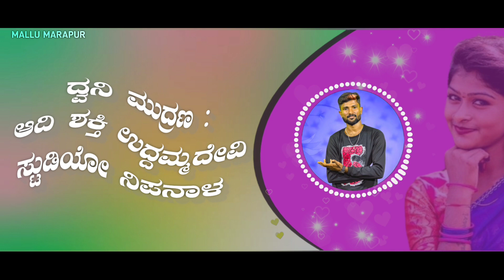ಕಾಡಿಗೆ ಕಣ್ಣಿನ ನೆಟ್ಟಣ ಮೂಗಿನ ಹುಡುಗಿ ನೀನಾ | Malu Nipanal New Song | Uttar Karnataka Janapada Song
Lyrics : Sachin Arabhavi

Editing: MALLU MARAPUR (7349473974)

Label : Praveen Music Media

Vocal Mix : Adi Shakti Uddamma Devi Recording Studio Nipanal